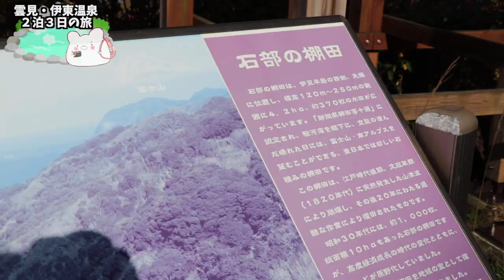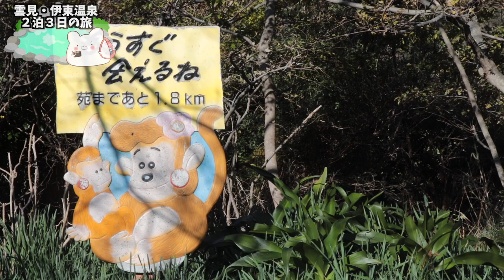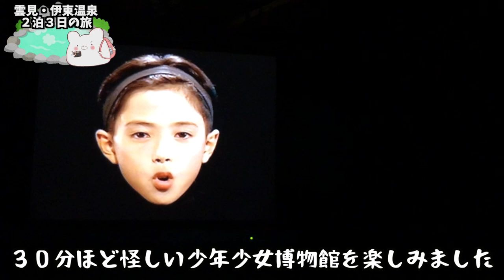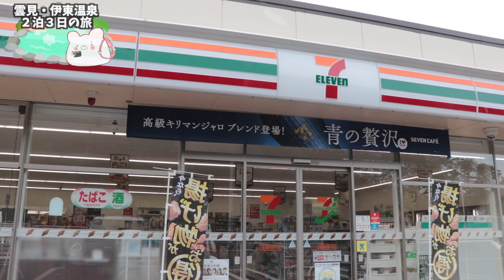【伊東温泉】猿と遭遇！波勝崎苑モンキービーチへ行ってみた結果・・・。〜前編〜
■今回宿泊した宿 音無しの森 緑風園■

■充電式カイロ

3m✕3mブルーシート  500円